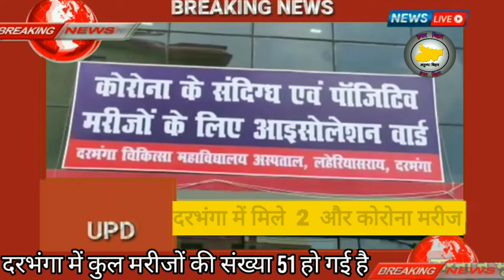Darbhanga Corona Today Update ! दरभंगा में मिले 2 नए कोरोना मरीज, अब दरभंगा मरीजों की संख्या ?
Darbhanga corona news
Darbhanga News
दरभंगा डीएमसीएच